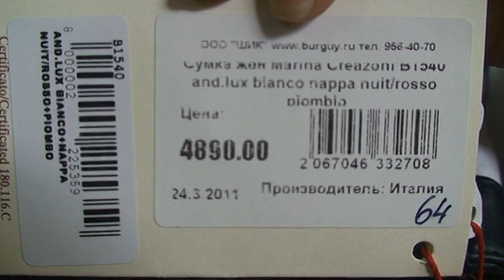Сумка женская Marina Creazoni B1540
Размеры: 28х16х15 см (в разложенном виде 28х32х5 см) см, ручки и плечевой ремешок. Сумка раскладывается надвое, под сгибом карман на молнии, внутри тоже карман на молнии и кармашек для мелочей.